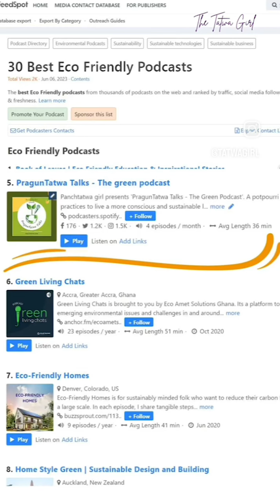Happy international Podcast day... Enjoying my podcasting journey so far.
A very happy international Podcast day 🎙️🎙️🎙️
From recording stories for children to poetry and prose, then starting an eco-friendly podcast and even having a marathi podcast, my podcasting journey has been truly wonderful and enriching.

The podcasts helped me fulfill my dream of being on radio and on air.

All my podcast babies are doing great and I'm enjoying their growth.
🎙️Guppa Goshti
🎙️Kisse kahani
🎙️Tale A Katha
🎙️Green Tatwa Talks